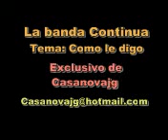La banda Continua - Como le digo (acustico) En vivo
tema mortal de la banda continua para que lo disfruten todos los cuarteteros